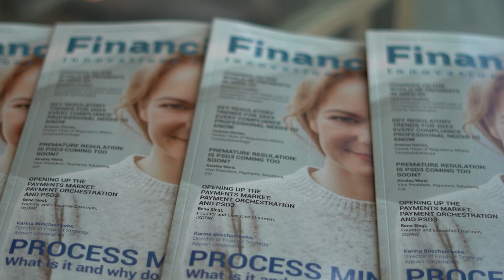Financial IT Interview with Marc McCarthy, CCO of Kani Payments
Financial IT speaks with Marc McCarthy, CCO of Kani Payments at PAY360 Conference to discuss the highlight of the event and industry trends and challenges.